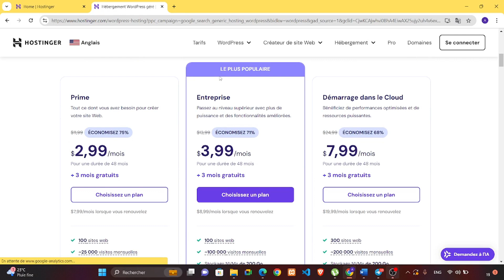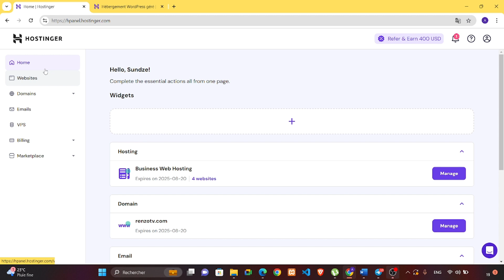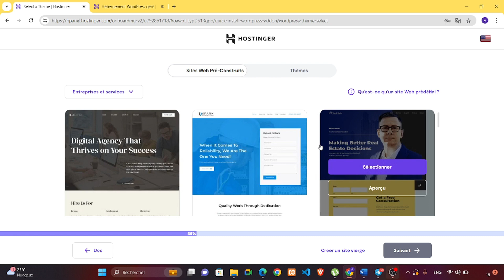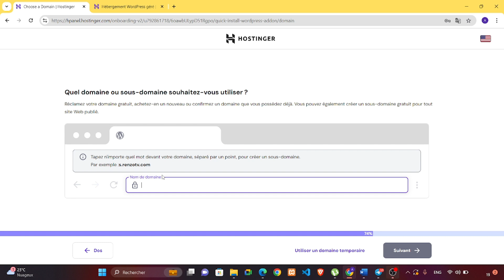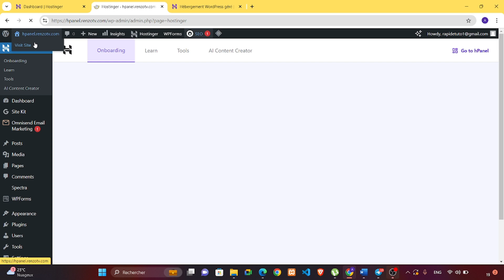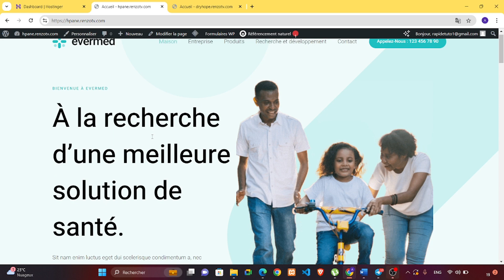Comment Créer Un Site Web Avec Hostinger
Dans cette vidéo, vous apprendrez exactement Comment Créer Un Site Web Avec Hostinger

Tuto
Tutoriel
Rapide Tuto